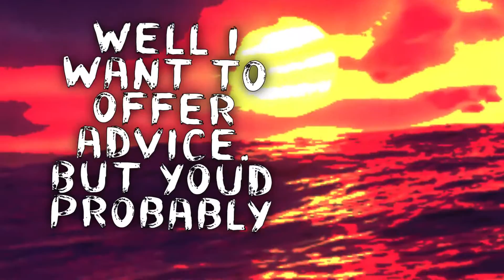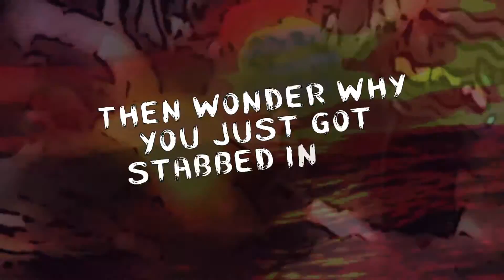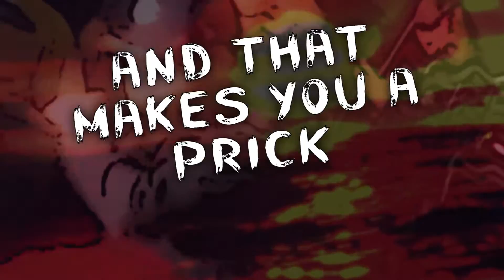Rogue Theory - Do You Even Anarchy, Bro? (Official Lyric Video)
Here's the second single off our debut album 'Jumping The Shark!'

The album is up on all major streaming platforms - Spotify, Apple Music, iHeart Radio, YouTube Music. Check the link!

Stream or download directly from us on Bandcamp! Album is $9 canadian, songs are $1 each!

Video by Joe Karamanski